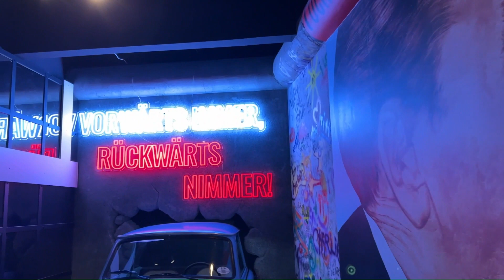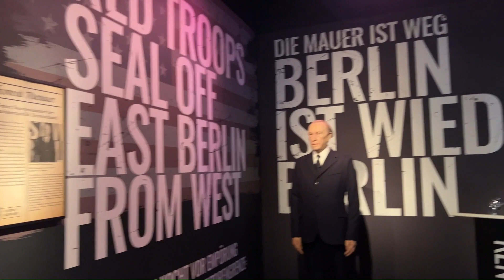MADAME TUSSAUDS 👸🕺 | Fun Evening With Celebrities & Stars 🤩🤗 | mytimetoshine 👑🎉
Such a fun place! 😍 I've been to several Madame Tussauds and it's always been captivating! After all, how many times in this lifetime do you get to cuddle up to Brad Pitt, put your head on Leo's shoulder and take a happy selfie or just pretend sing with Miley? 🤩 Albeit they're wax figures but the likeness to the actual celeb or personality is amazing!😎

Ranging from celebrities from film, music and the entertainment industry to atheletes, scientists and political personalities, Madame Tussauds offers a lot!🤗